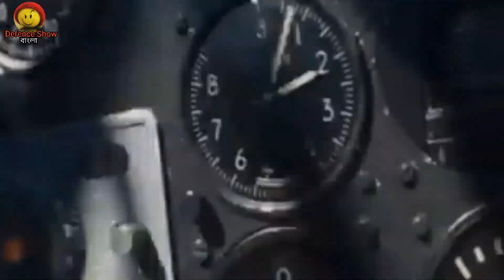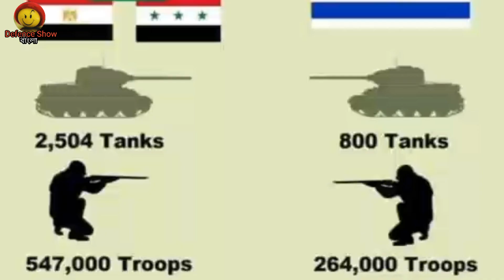Arab Israel Six Day War In 1967 | Six Day War In Bengali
Arab Israel war in 1967 | six day war in bengali | six day war | 1967 war in bengali

Welcome everyone to defence show bangla. this channel will be covered defence update, defence relative informative videos through by better data research. subscribe to get more next notification of defence videos to this channel. Thanks my all friends to read my opinion, Jay hind Jay bharat.